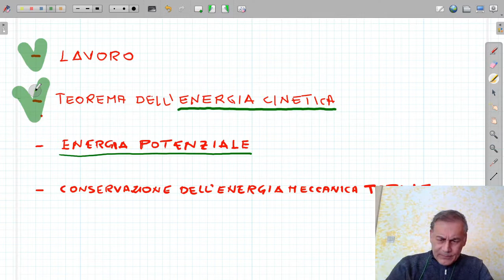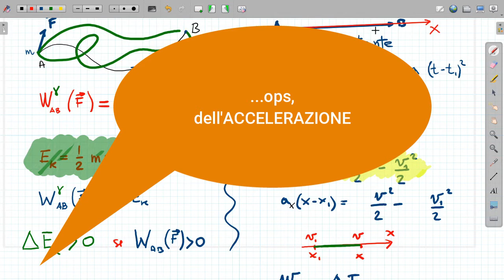Lavoro ed Energia: Teorema dell'energia cinetica (Teoria ed esercizi) parte 2 di 5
In questo video si introduce il concetto di energia cinetica e si svolgono dei tipici esercizi. Si fa capolino anche nella teoria della relatività.